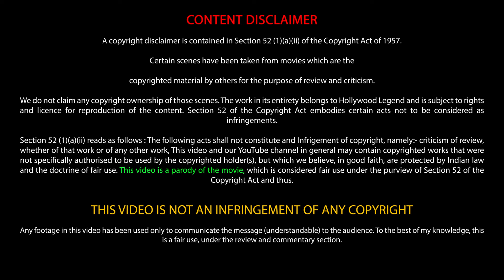Sonnie's Edge 2022 Film Explained in Hindi फिल्म की व्याख्या हिंदी में Love, Death & Robots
Sonnie's Edge Movie Explained in Hindi
Love, Death & Robots Sonnie's Edge Movie Explained in Hindi
Love, Death & Robots season 1 Episode 1 Explained in Hindi
Voice Over : EHE (Entertainment HINDI Explanation)

Subtitles available in English And Hindi   for other languages please go
to settings and choose your language .
Credits :         Directed by                            Dave Wilson
                       Adapted script by                     Philip Gelatt
               Based on the story by               Peter F. Hamilton
                Animation studio(s)                 Blur Studio